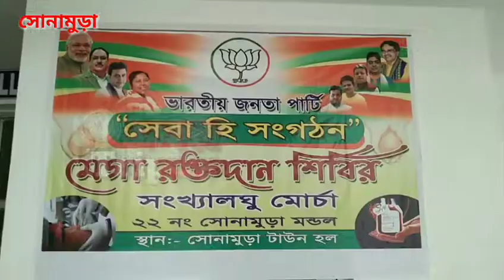সংখ্যালঘু মোর্চার উদ্যোগে সোনামুড়া টাউন হলে রক্ত দান শিবির উপস্থিত ছিলেন সাংসদ প্রতিমা ভৌমিক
প্রধানমন্ত্রী নরেন্দ্র মোদি  নেতৃত্বাধীন বিজেপির  সরকারের সাত বছর পূর্তি উপলক্ষে সারা দেশ জুড়ে  "সেবা হি সংগঠন" পালন করা হচ্ছে তার অঙ্গ হিসাবে  আজ সোনামুড়া সংখ্যালঘু মোর্চার পক্ষ থেকে সোনামুড়া টাউন হলে এক রক্ত দান শিবিরের আয়োজন করা হয়,  করোনা মহামারি মধ্যে রক্ত সংকট দেখা দেওয়ায় সংখ্যালঘু মোর্চার ২২ নং মন্ডলের পক্ষ থেকে এই উদ্যোগ, উপস্থিত ছিলেন সাংসদ প্রতিমা ভৌমিক, ওয়াকফ বোর্ডের চেয়ারম্যান বাহারুল ইসলাম মজুমদার, রাজ্যের সংখ্যালঘু মোর্চার সভাপতি সাহপড়ান উদ্দিন, সংখ্যালঘু মোর্চার সিপাহীজলা জেলার দক্ষিণ অংশের সভাপতি মিজানুর রহমান,  সোনামুড়া সংখ্যালঘু মোর্চার সভাপতি আব্দুল মমিন, প্রমুখ